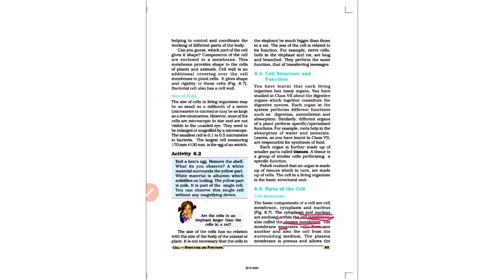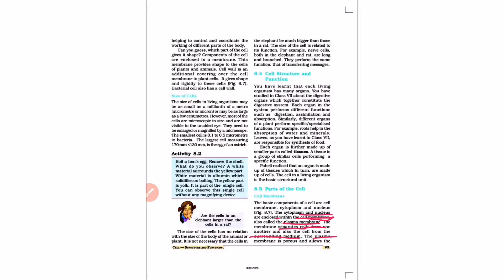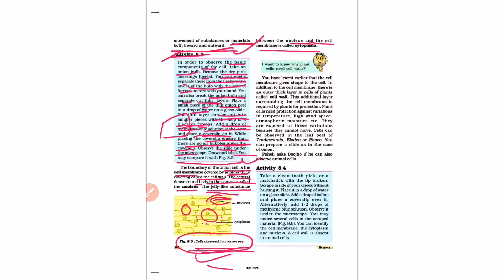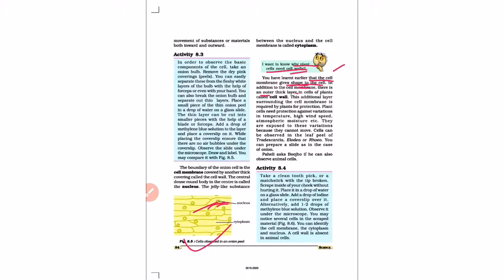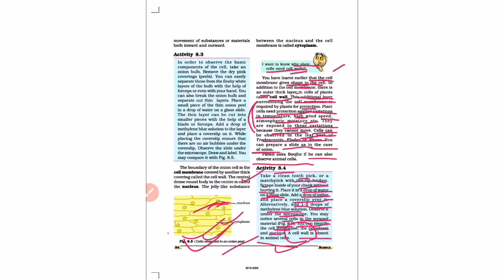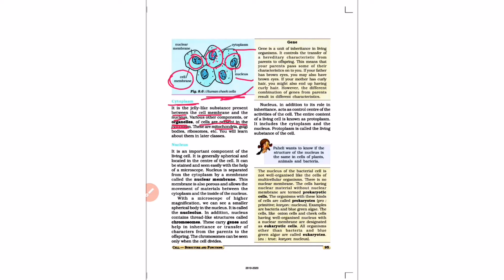NCERT, Class - 8th, Chapter - 8 Cell - Structure And Function, Part -3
This video consists of- Parts of Cell, Cell Membrane, Plasma membrane, Nucleus, Cells observed in an onion peel, Cell wall, Cytoplasm, Human cheek cells, Organelles.